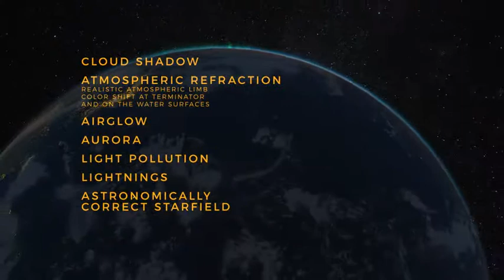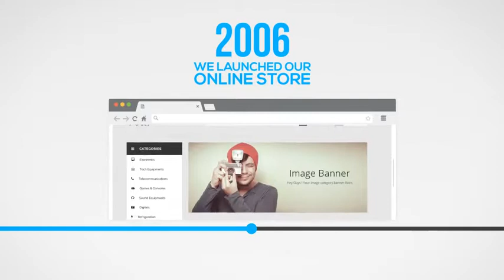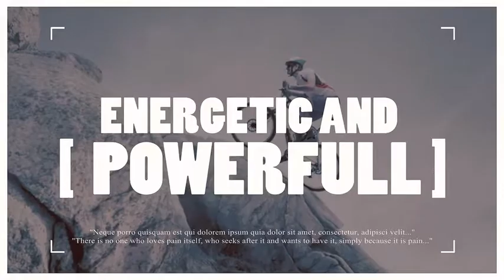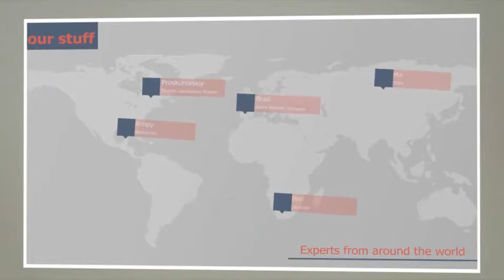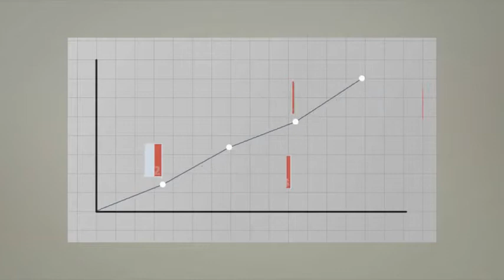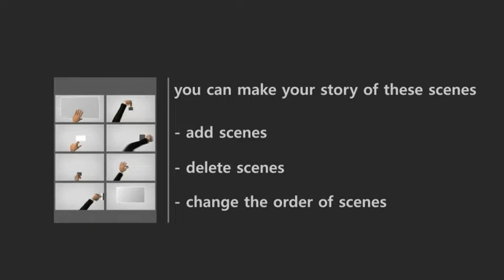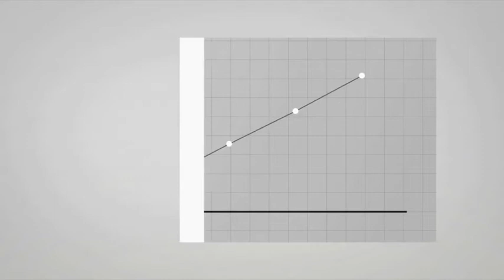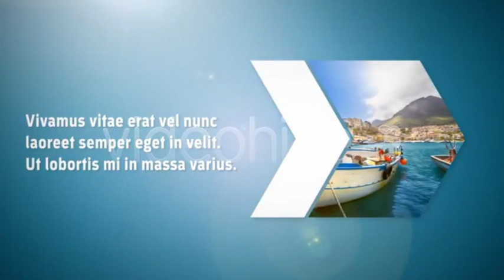Terra - After Effects Template (Mega Pack) | VideoHive 4731854